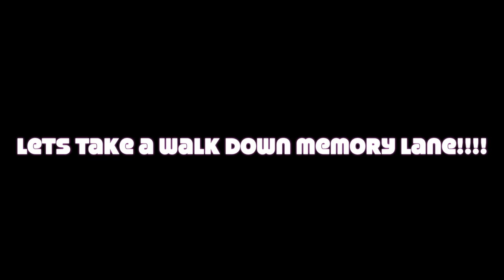IM MOVING OUT!!!!/ COACHELLA TALK! MUKBANG!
Whats going on everyone. Mukbangs are really popular right now and I thought id do one with my best friend the healthy way!